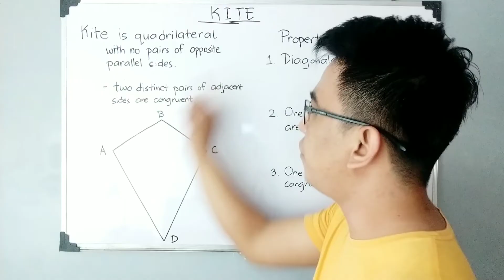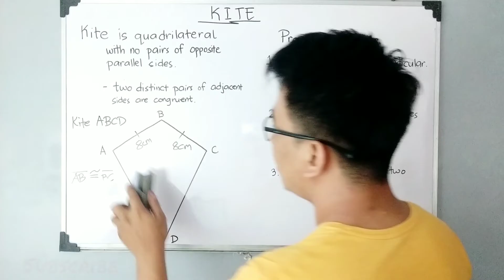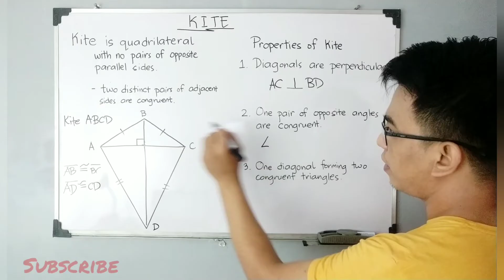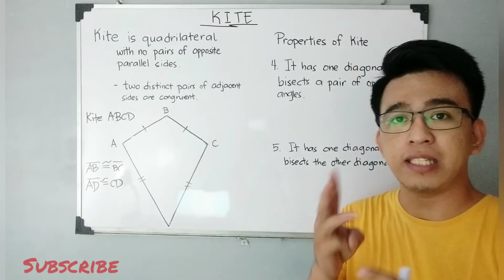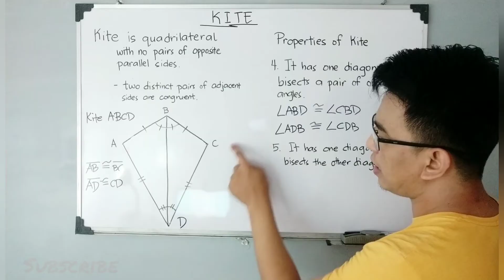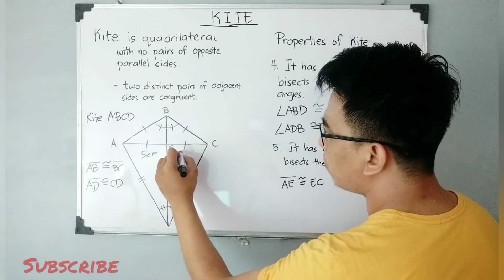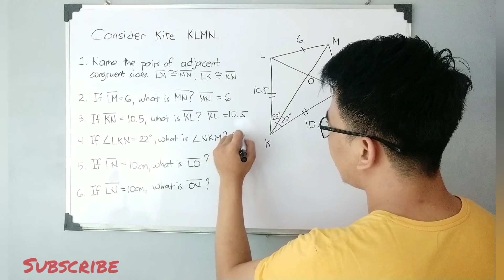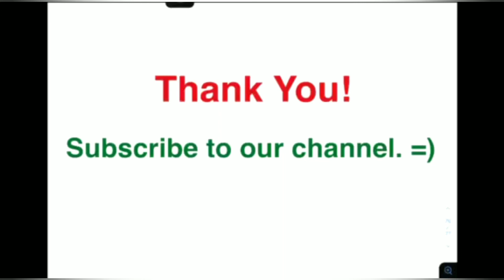PROPERTIES OF KITE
@MathTeacherGon will demonstrate the definition and properties of kite.